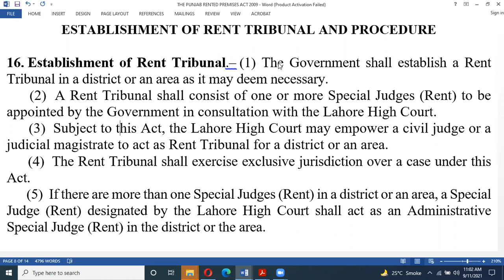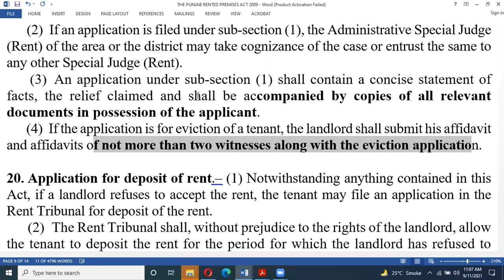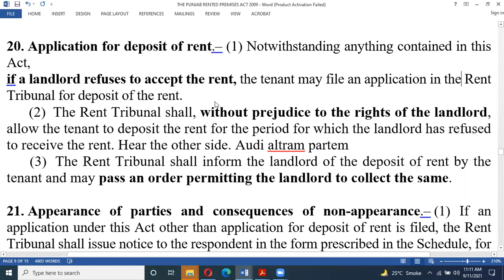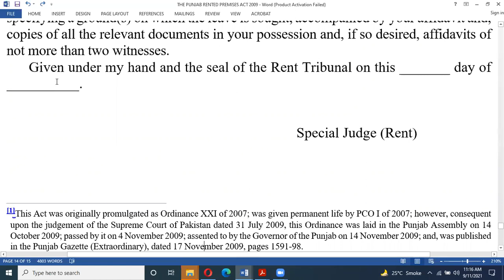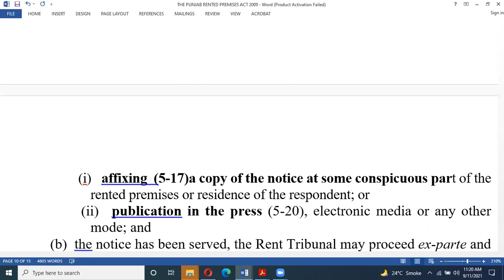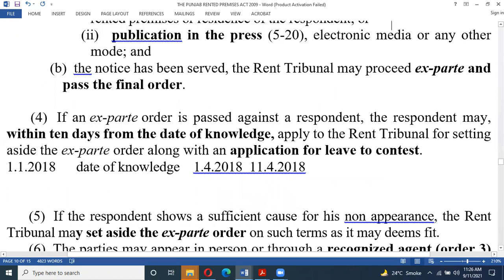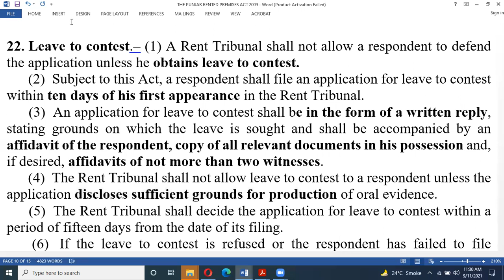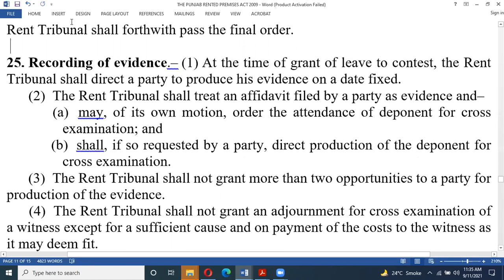16-24 Rent Act. Rent courts Setup & Filing of application & Appearance of parties & Written reply.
16. Establishment of Rent Tribunal.– (1) The Government shall establish a Rent Tribunal in a district or an area as it may deem necessary.
(2) A Rent Tribunal shall consist of one or more Special Judges (Rent) to be appointed by the Government in consultation with the Lahore High Court.
(3) Subject to this Act, the Lahore High Court may empower a civil judge or a judicial magistrate to act as Rent Tribunal for a district or an area.
(4) The Rent Tribunal shall exercise exclusive jurisdiction over a case under this Act.
(5) If there are more than one Special Judges (Rent) in a district or an area, a Special Judge (Rent) designated by the Lahore High Court shall act as an Administrative Special Judge (Rent) in the district or the area.
17. Rent Registrar.– (1) The Government shall appoint a Rent Registrar in a district or an area as it may deem necessary.
(2) The Rent Registrar shall maintain a register to enter particulars of a tenancy agreement, agreement to sell or any other agreement in respect of rented premises.
18. Staff and establishment.– The Government may appoint staff of a Rent Tribunal to perform such functions as may be prescribed.
19. Filing of application.– (1) An application in respect of a rented premises shall be filed in the Rent Tribunal of the area or the district.
(2) If an application is filed under sub-section (1), the Administrative Special Judge (Rent) of the area or the district may take cognizance of the case or entrust the same to any other Special Judge (Rent).
(3) An application under sub-section (1) shall contain a concise statement of facts, the relief claimed and shall be accompanied by copies of all relevant documents in possession of the applicant.
(4) If the application is for eviction of a tenant, the landlord shall submit his affidavit and affidavits of not more than two witnesses along with the eviction application.
20. Application for deposit of rent.– (1) Notwithstanding anything contained in this Act,
if a landlord refuses to accept the rent, the tenant may file an application in the Rent Tribunal for deposit of the rent.
(2) The Rent Tribunal shall, without prejudice to the rights of the landlord, allow the tenant to deposit the rent for the period for which the landlord has refused to receive the rent. Hear the other side. Audi altram partem
(3) The Rent Tribunal shall inform the landlord of the deposit of rent by the tenant and may pass an order permitting the landlord to collect the same.
21. Appearance of parties and consequences of non-appearance.– (1) If an application under this Act (other than application for deposit of rent) is filed, the Rent Tribunal shall issue notice to the respondent in the form prescribed in the Schedule, for appearance of the respondent on a date not later than ten days through process server, registered post acknowledgement due and courier service. Tcs
(2) A notice under sub-section (1) shall be accompanied by copies of the application and the documents annexed with the application.
(3) If the respondent fails to appear and the Rent Tribunal is satisfied that–
(a) the notice has not been served on the respondent or the respondent is willfully avoiding the service of the notice, the Rent Tribunal may direct service of the notice by:
(i) affixing (5-17)a copy of the notice at some conspicuous part of the rented premises or residence of the respondent; or
(ii) publication in the press (5-20), electronic media or any other mode; and
(b) the notice has been served, the Rent Tribunal may proceed ex-parte and pass the final order.
(4) If an ex-parte order is passed against a respondent, the respondent may, within ten days from the date of knowledge, apply to the Rent Tribunal for setting aside the ex-parte order along with an application for leave to contest.
(5) If the respondent shows a sufficient cause for his non appearance, the Rent Tribunal may set aside the ex-parte order on such terms as it may deems fit.
(6) The parties may appear in person or through a recognized agent (order 3) in the Rent Tribunal.
(7) If on a date fixed, the applicant fails to appear, the Rent Tribunal may dismiss the application. ( dismiss due to no prosecution )
(8) If an application has been dismissed in default of the appearance of an applicant and an application for restoration of the same is made within thirty days (163 limitation act) of the dismissal order, the Rent Tribunal may restore the application on such terms as it may deem appropriate.